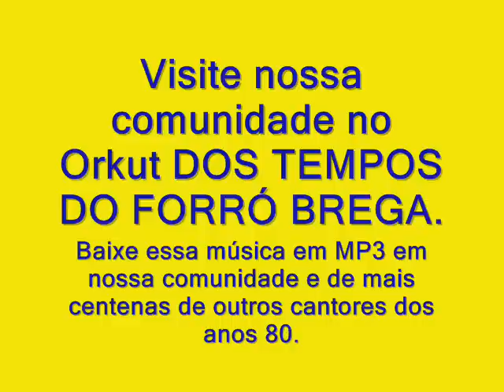Solo de mestre - Carlos Marajó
Rádio Forró Brega - 24 horas no AR.